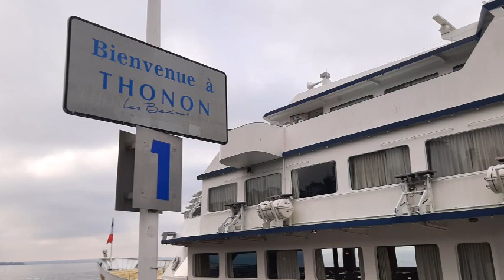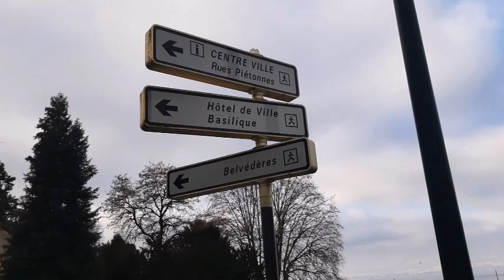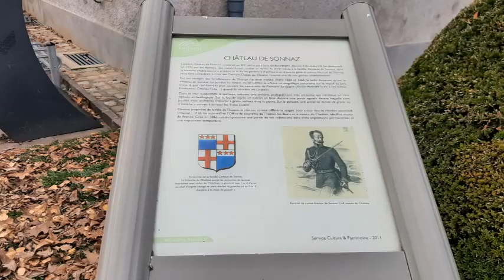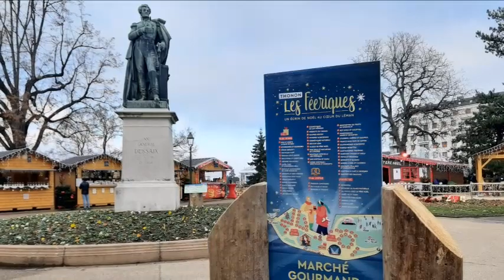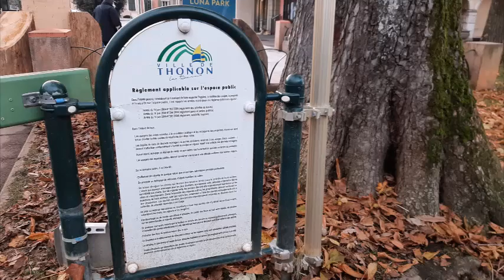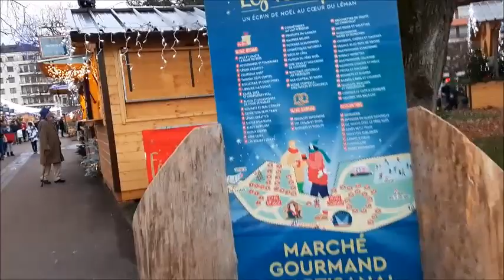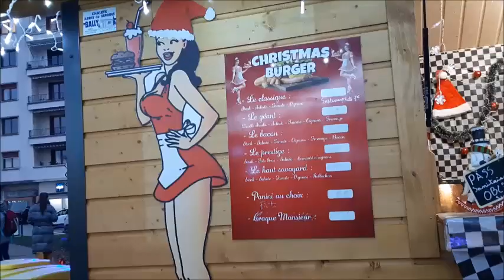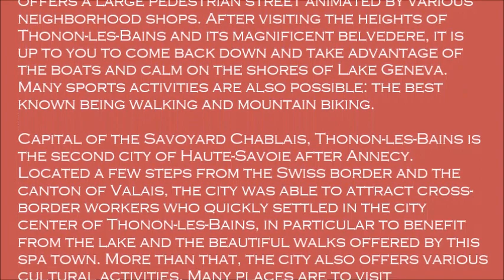THONON-LES-BAINS FRANCE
Thonon-les-Bains is mainly known for its idyllic setting between lake and mountains. The city center offers a large pedestrian street animated by various neighborhood shops. After visiting the heights of Thonon-les-Bains and its magnificent belvedere, it is up to you to come back down and take advantage of the boats and calm on the shores of Lake Geneva. Many sports activities are also possible: the best known being walking and mountain biking.